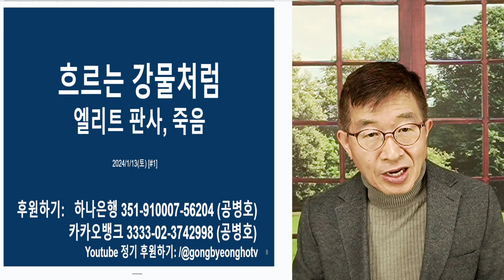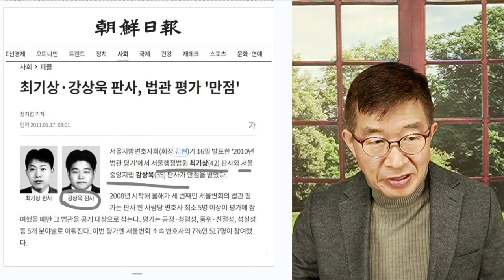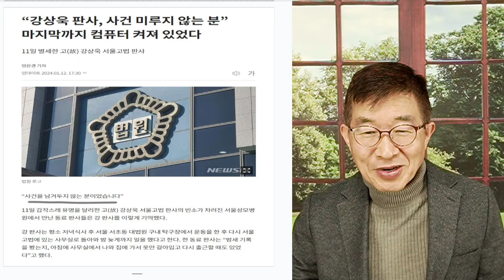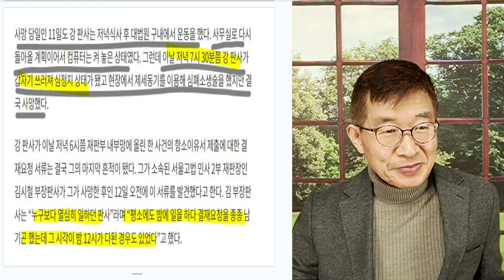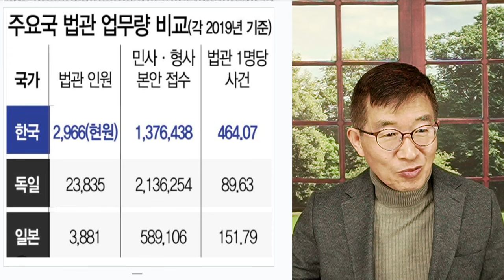흐르는 강물처럼 / 엘리트 판사, 안타까운 죽음 [공병호TV]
Bitcoin : 3MTW849AkP2ftLeSK2teZHMmzLu7Z83s9U